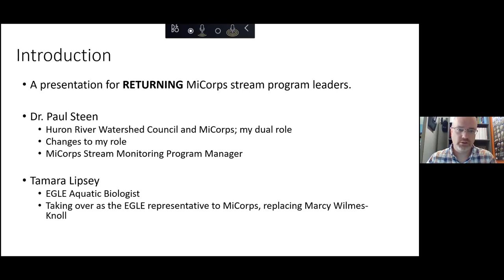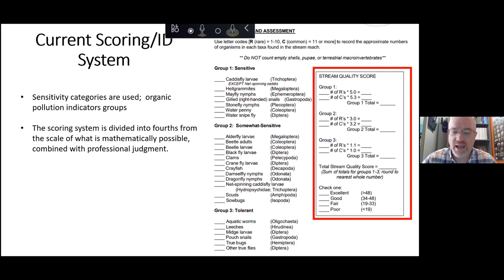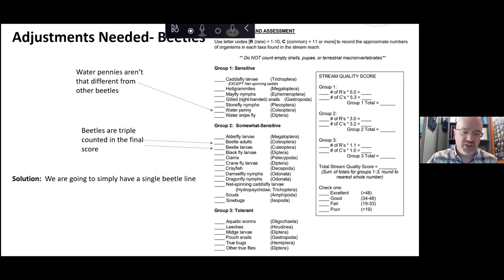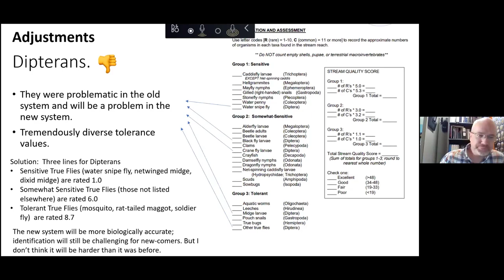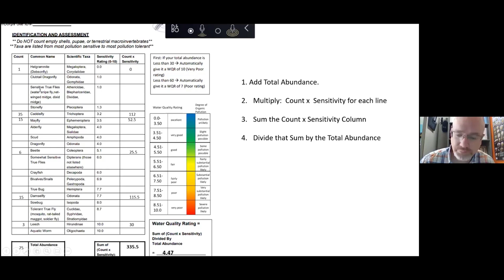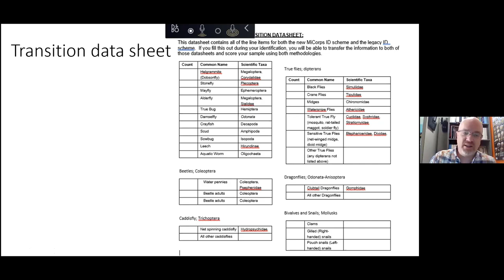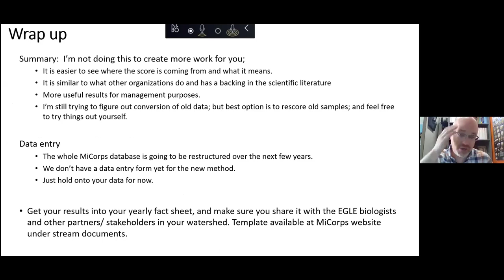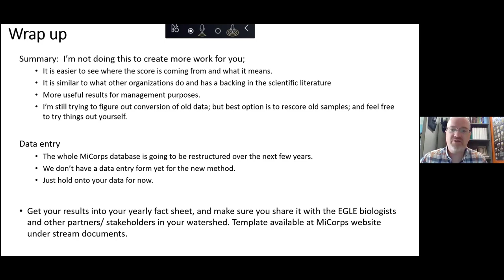2021 VSMP Updates for Returning Participants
Changes to Stream Monitoring in 2021: A discussion for returning MiCorps Stream Monitoring Programs